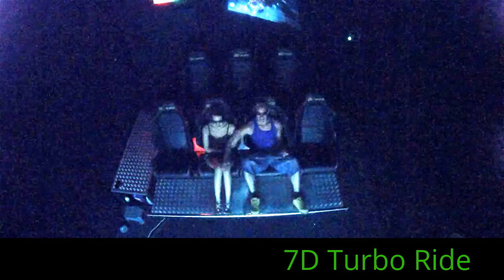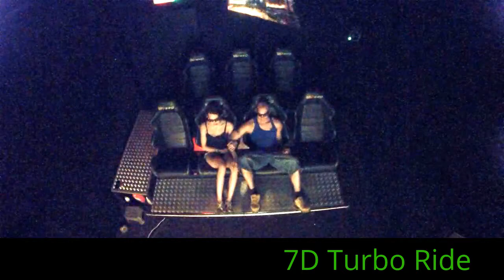7D Turbo Ride at Poughkeepsie Galleria 753